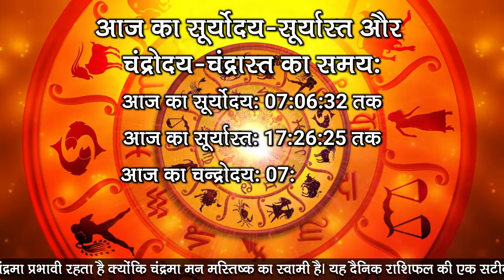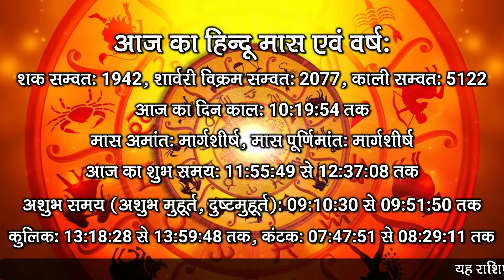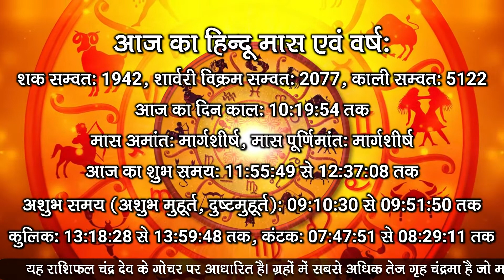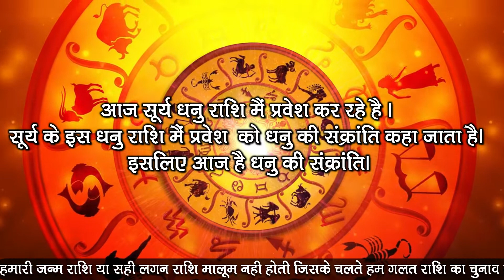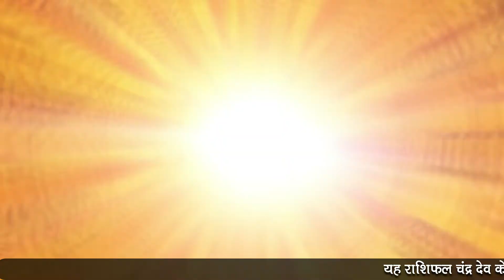15 Dec | AAJ KA RASHIFAL | आज का राशिफल | मेष से मीन | Daily Rashifal Horoscope | Dhanu ki Sakranti